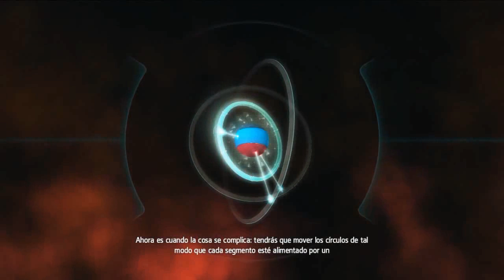Assassin's creed rogue capitulo 2 el entrenamiento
Hola que tal carnales como estan espero que anden bien aqui les dejo este pequeño video espero y les guste carnales disculpen por la ausencia pero la escuela se puso algo perra en cuenstion de trabajos y proyectos